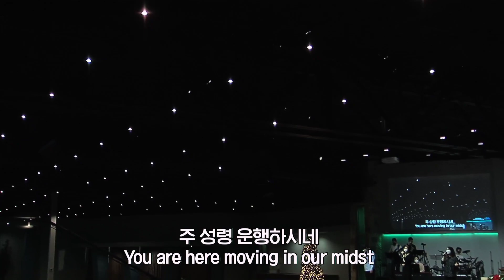2020.12.27 세미한 주일예배 찬양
1. 선한 능력으로
2. 태산을 넘어 험곡에 가도
3. 예수님 때문에
4. Way Maker

교회(church)/단체명 : Semihan Church
CCLI Copyright License #: CCLI 11481772
CCLI Streaming License #: CSPL118568